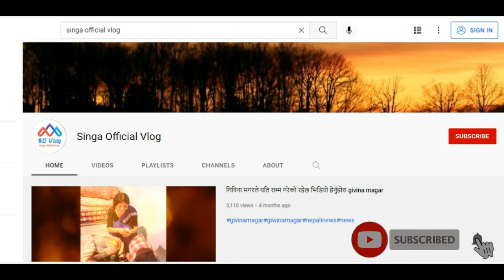साउदीमा तलब बढ्यो ! र यस्तो भव्य बंगला किन्ने तयारीमा थिए पल शाह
about video -
links -